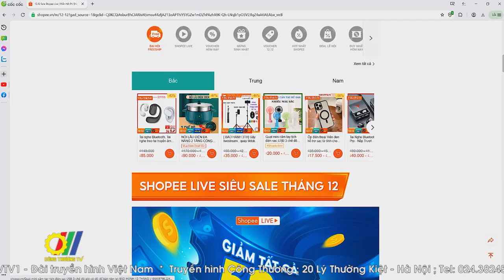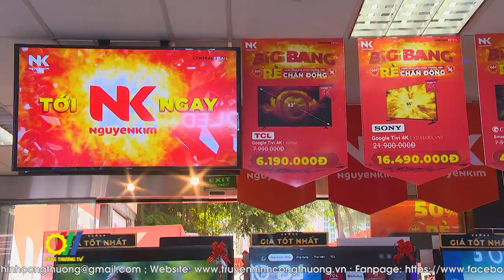Tập trung kích cầu dịp cuối năm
Chương trình Khuyến mại tập trung quốc gia 2023 là giải pháp thiết thực, kịp thời, hỗ trợ các doanh nghiệp, địa phương đẩy mạnh sản xuất, phát triển thị trường trong bối cảnh cả nước đang lấy lại đà tăng trưởng, tăng kích cầu tiêu dùng...